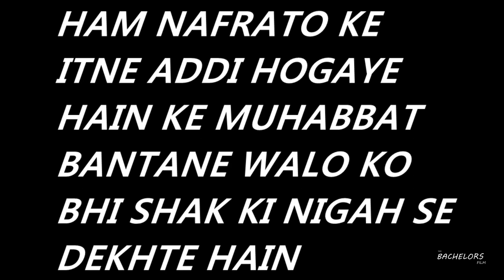Geebat bhara gunah hai by the Bachelores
this video is the real face of us and our society we have to avoid these sins